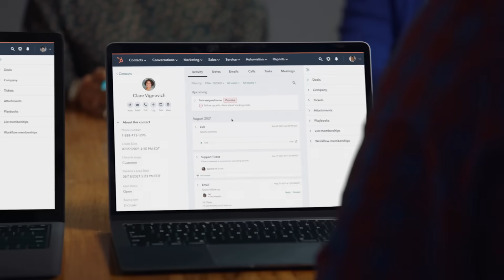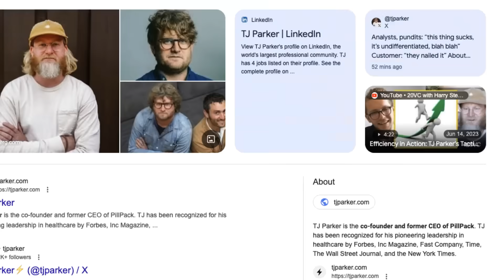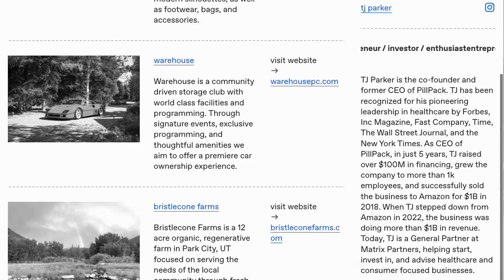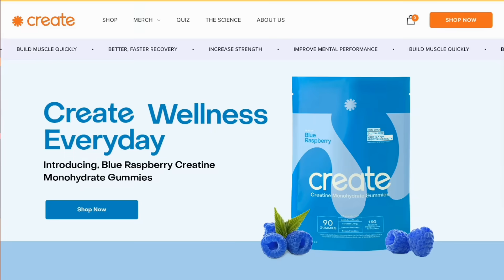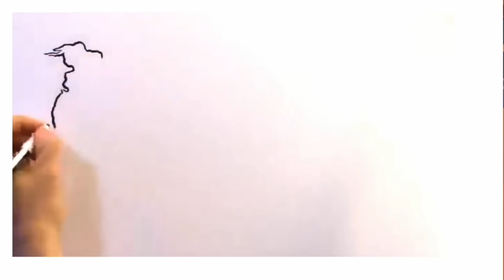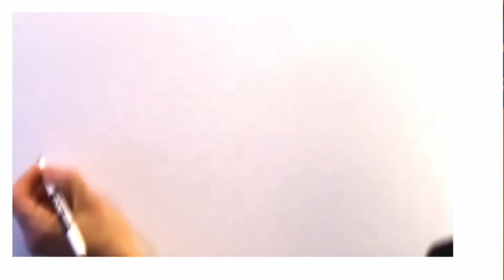Finding +$1M Businesses From Weird Trends (#523)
Episode 523: Shaan Puri and Sam Parr reveal +$1M dollar business ideas based on weird trends they’re seeing plus the easiest ways to level up your life.
Show Notes:
(0:00) Intro
(1:30) The meteoric rise of Bret Taylor
(8:00) Lessons from dinner with billionaires
(16:00) Josh Kushner's subtle flex
(19:00) The TJ Parker way: Do dope sh*t
(28:00) The Dr. Dre Question
(35:00) New One Chart Business!
(51:00) Sexier fiber supplements
(1:05:00) Visual kill shots